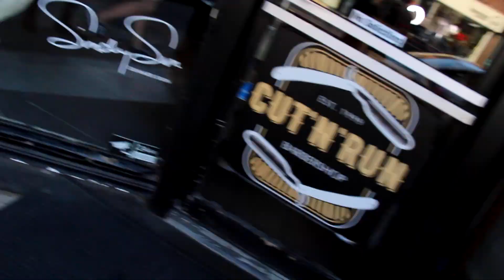SHOP TALK : ADAM22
This week on SHOP TALK we discuss Adam22 allowing his wife to do porn scenes with Jason Luv.

- Would you date a sex worker?
- Should Prostitution be legalized?
- Once a cheater always a cheater?
- Humans Suck!